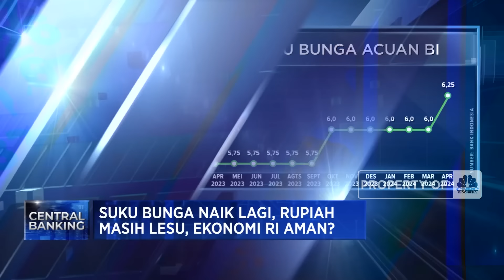Efek Rupiah Lesu, Harga Gula Cs Hingga BBM Terancam Naik & Inflasi Meroket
Langkah Bank Indonesia menaikkan suku bunga menjadi 6,25% guna menjaga stabilitas Rupiah juga dikhawatirkan menekan sejumlah sektor usaha termasuk properti hingga perbankan.

Ekonom Senior, Faisal Basri mengatakan kenaikan suku bunga paling berdampak ke kelas menengah dan adanya potensi penurunan daya beli ke seluruh lapisan menengah bawah. Saat Rupiah berada di atas Rp 16.000 per Dolar AS maka harga bahan pangan impor seperti gandum, gula hingga harga BBM akan semakin tinggi. Imbasnya inflasi naik sehingga akan lebih membahayakan ekonomi mengingat 54% PDB masih tergantung konsumsi.

Faisal Basri juga memandang perbaikan persoalan fundamental ekonomi RI termasuk pelemahan Rupiah membutuhkan waktu yang lama mengingat kerusakannya sudah struktural.

Faisl menilai hilirisasi mineral RI gagal mensejahterakan rakyat. Saat ini pemerintah sangat memanjakan proyek hilirasi dengan menggelontorkan banyak subsidi namun dampaknya ke negara minus.

Seperti apa ekonom melihat kondisi tekanan ekonomi RI?  Selengkapnya simak dialog Anneke Wijaya dengan Ekonom Senior, Faisal Basri dalam Power Lunch, CNBC Indonesia (Senin, 29/04/2024)